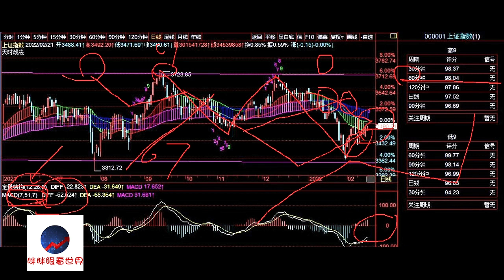A股2022/02/21盘后股票行情分析 | 徐小明股票培训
徐小明2022/02/22周二操作策略：

   今天盘口的走势比较弱，全天分时线呈锯齿状，说明市场的交投并不活跃，交投活跃的时候，分时线的连续性会比较好，看起来就会比较流畅。今天跟上周五的分时线有相似的地方，都是最后一个小时分时线比较强势，最后一个小时代表了收盘价。收盘价是最重要的，有句话说一切尽在收盘，收盘价决定了结构和序列。

   虽然收盘价比较强势，但目前来看各个周期都没有结构和序列，本来今天60分钟临近收盘的时候一度出现了序列高6，结果在集合竞价之后的收盘价格60分钟序列重排了，所以近期目前来看是没有序列和结构的。因为指数的价格距离趋势比较近，近期应该重点观察趋势为主。

   年前的那一波下跌比较猛烈，所以应该属于主跌过程，通常波浪理论的3浪是主跌浪，我们如果看做是3浪下跌的话，只有经历4浪反弹和5浪下跌，并且5浪下跌是明显的对比3浪呈衰退状态，才是确定性好的低点。年后的第一波反弹速度还是比较快的，但由于上周在反弹的高位出现了窄幅波动，所以从年前低点到这里高点的整体速度又慢了下来。浪型上暂时看做4浪反弹。

   4浪反弹有两种浪型的划分方式，一种是日线的4浪反弹，一种是120分钟的4浪反弹，日线的4浪反弹是从9月份高点开始起算的，120分钟4浪反弹则是12月份高点开始起算的，因为1浪起点到3浪终点的K线数不同，所以4浪的定义也不同。但时间轴的角度，会先经历120分钟再经历日线，所以我们可以用排除法。

   偏巧，明天上午第一个周期，就是120分钟4浪穿轴的时间点，如果明天穿轴出现高点，那么判断为120分钟4浪高点。如果穿轴不形成高点，则判断日线的4浪过程中。